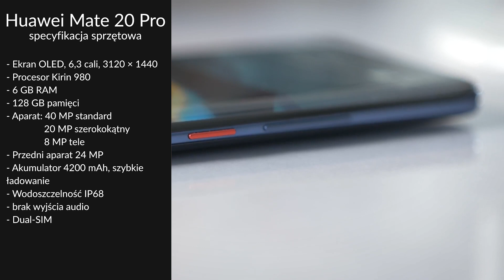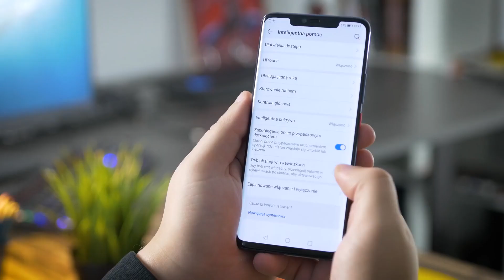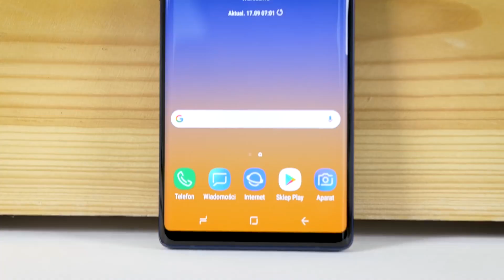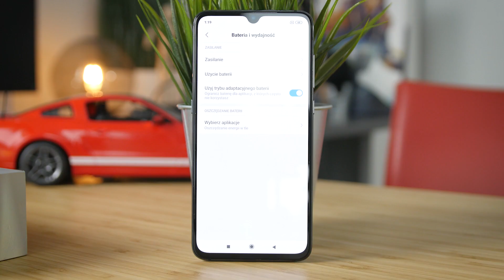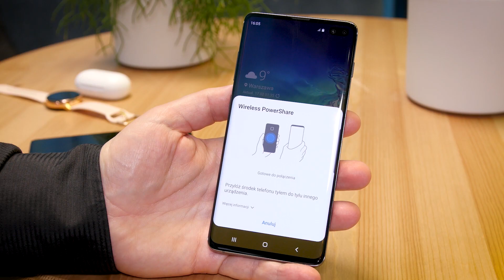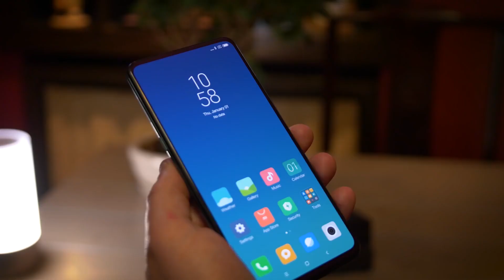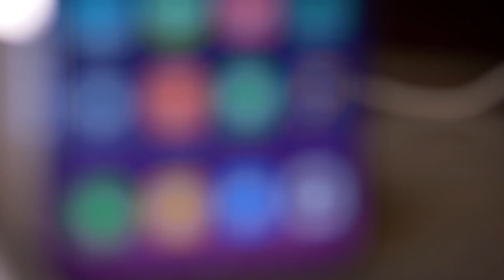Wybraliśmy najlepsze smartfony z Androidem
Przetestowaliśmy wszystkie ważne smartfony najwyższej klasy, które są dostępne na polskim rynku i wybraliśmy te najlepsze